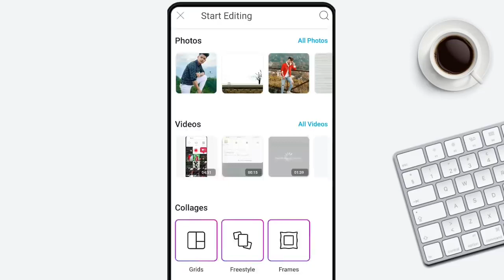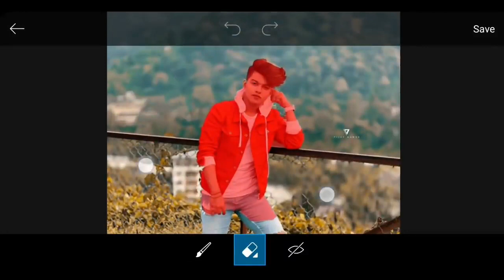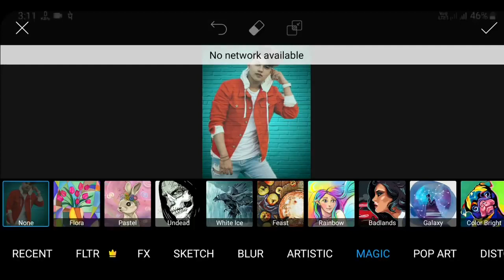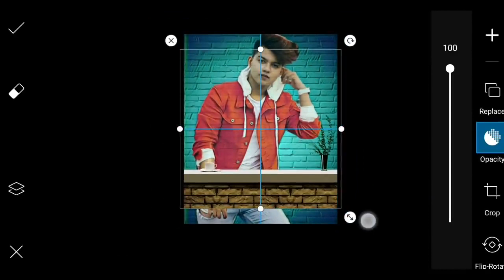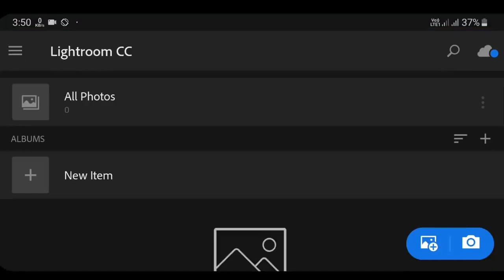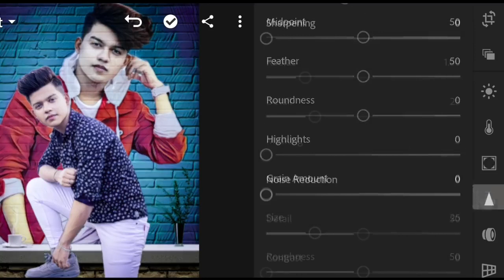how to change background photo style editing by PicsArt.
hi dear friend how are you I hope you are happy